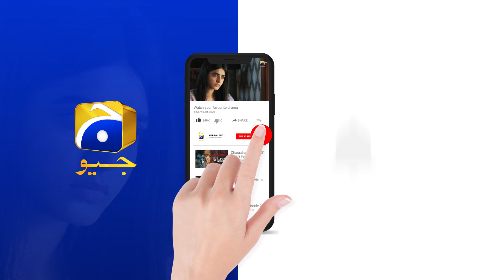Recap Guddu Episode 50 - 7th October 2022 - HAR PAL GEO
Written By: Rukhsana Nigar
Directed By: Irfan Aslam
Produced By: Abdullah Kadwani & Asad Qureshi
Production House: 7th Sky Entertainment